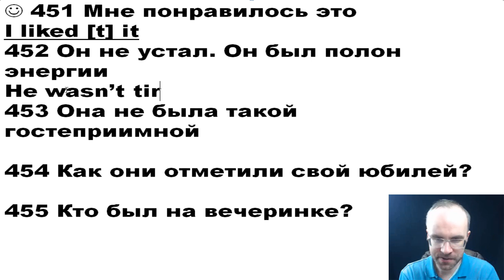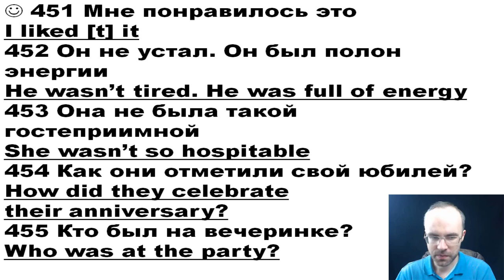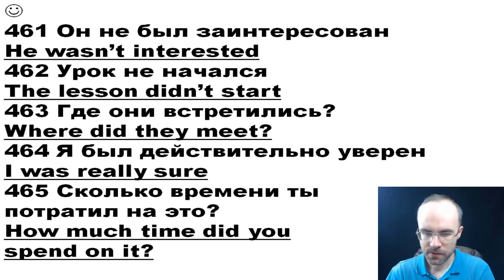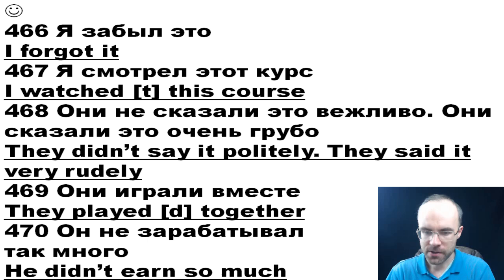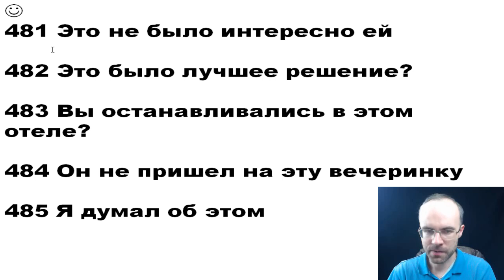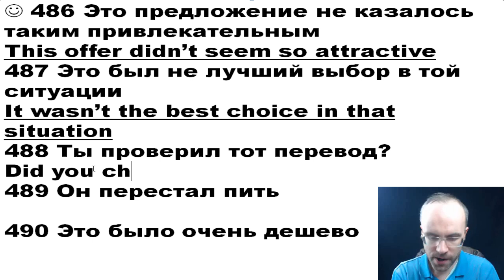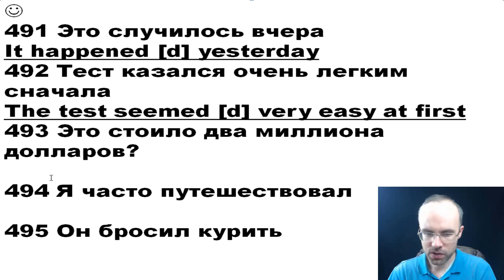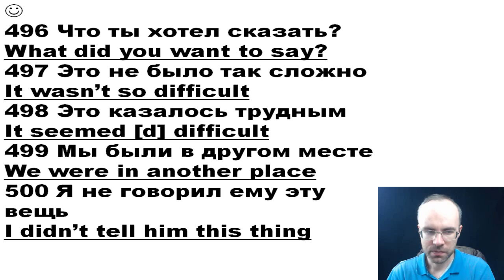АНГЛИЙСКИЙ ЯЗЫК ПО ФОРМУЛАМ УРОК 298 УРОКИ АНГЛИЙСКОГО ЯЗЫКА АНГЛИЙСКИЙ ДЛЯ НАЧИНАЮЩИХ С НУЛЯ